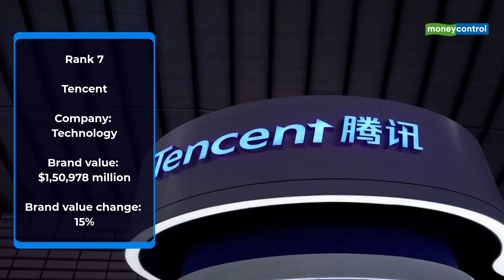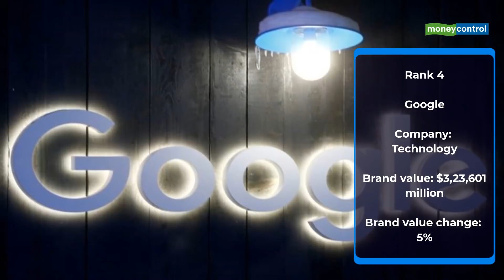Top 10 most valuable global brands in 2020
According to the 2020 BrandZ Top 100 Most Valuable Global Brands, compiled by Kantar and WPP, Amazon continued to be the world’s most valuable brand with an estimated value of $415.9 billion, taking it to the top of this list for the two consecutive year in a row. Let’s take a look at the top 10 most valuable global brands of 2020